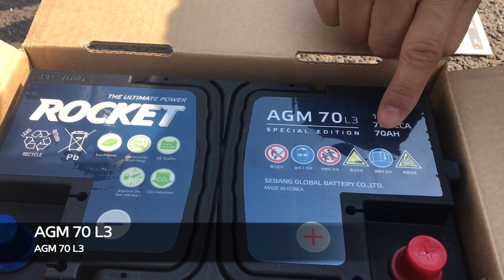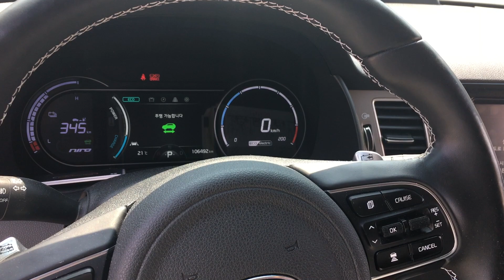전기차 큰 용량 배터리 교체, 이 배터리는 용량이 작아서 자주 방전 됩니다. EV 12v starter battery capacity expansion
니로 EV 시동 배터리 용량이 45AH입니다.
코나 EV도 같은 용량의 배터리가 들어갑니다,

블랙박스가 상시 구동되고 있기 때문에, 날이 춥거나, 운전을 몇일 안하면 시동 배터리가 방전되요

그래서 용량이 좀 큰 배터리로 교체 했습니다.
사이즈가 크다보니 받침대 가공이 좀 필요합니다